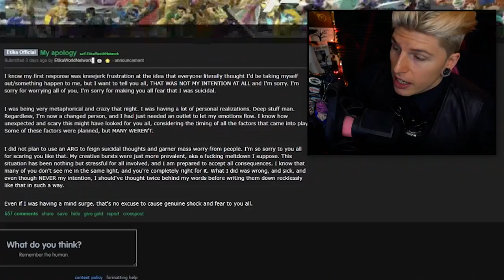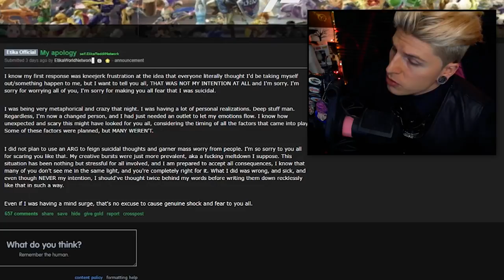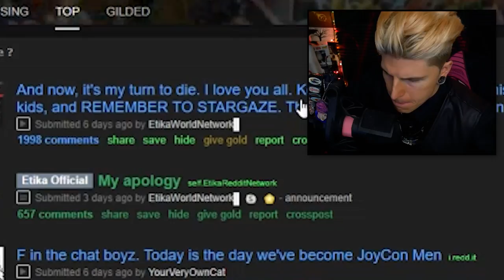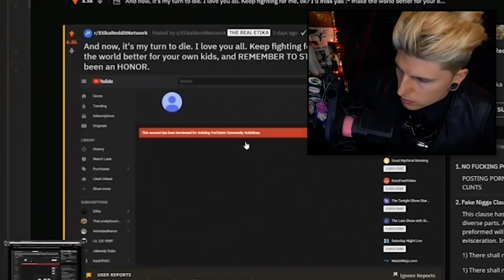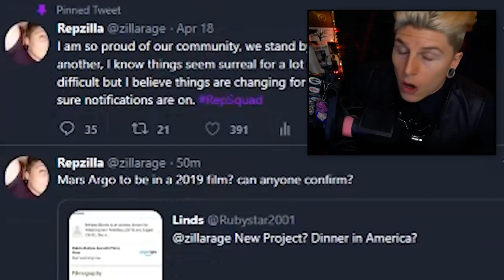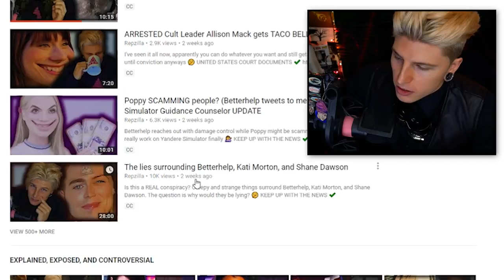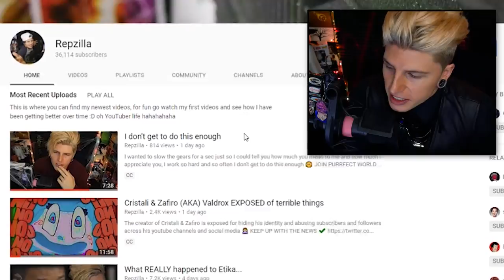Mars Argo to be in 2019 film (Etika's apology over mental break) More about Betterhelp Conspiracy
Mars Argo to be in 2019 film as Etika finally breaks silence on Mental break and WHY no one heard about Betterhelp fiasco? ☕

🙀GREG FUR MEOWSONS🏁
Video Details/Related:
mars argo
etika
betterhelp
poppy interview
mars argo lawsuit
grimes
mars argo poppy
using you mars argo
titanic sinclair
grimes
world of light smash
etika smash
etika apology
etika mental break
kati morton
betterhelp controversy
betterhelp exposed
kati morton shane dawson
repzilla

Subtitles/CC:

Arabic
Azerbaijani
Bosnian
Bulgarian
Chinese (Hong Kong)
Croatian
Czech
Danish
Dutch
English (Automatic)
English
Estonian
Filipino
Finnish
French (France)
Galician
Georgian
German (Germany)
Greek
Hebrew
Hindi
Hungarian
Icelandic
Indonesian
Italian
Japanese
Korean
Lao
Lithuanian
Mongolian
Norwegian
Persian
Polish
Portuguese (Brazil)
Romanian
Russian
Serbian
Slovenian
Spanish (Mexico)
Swedish
Thai
Turkish
Ukrainian
Vietnamese
Zulu